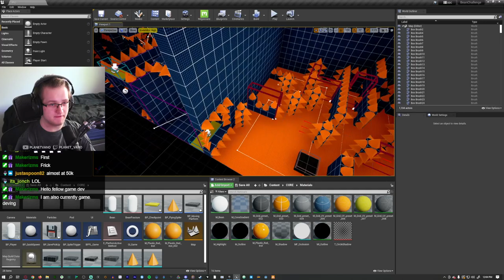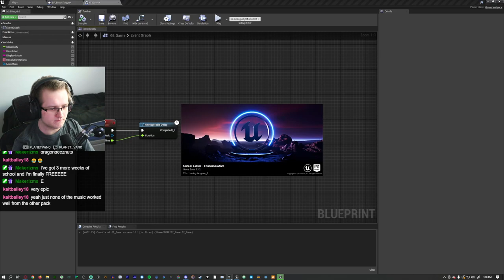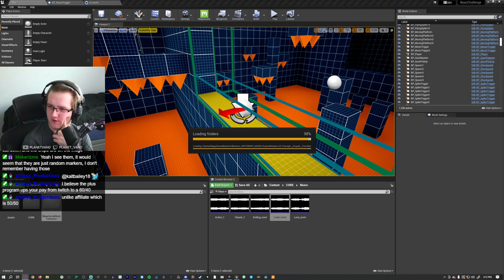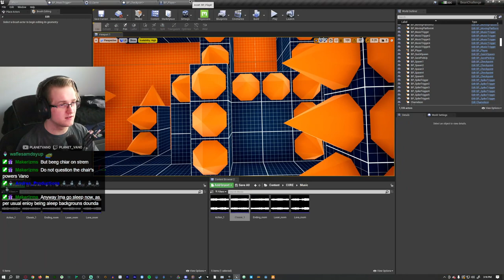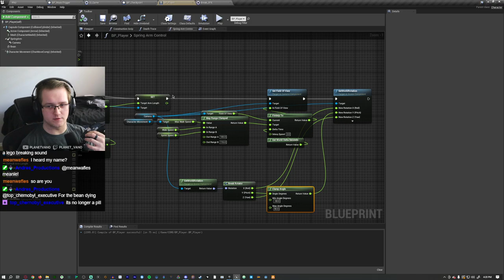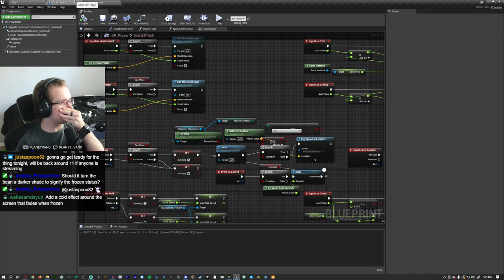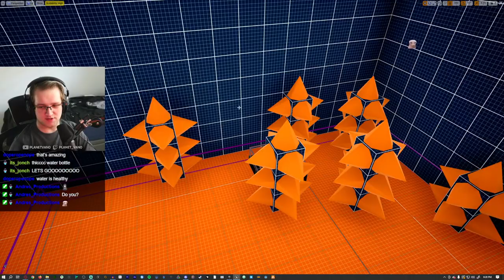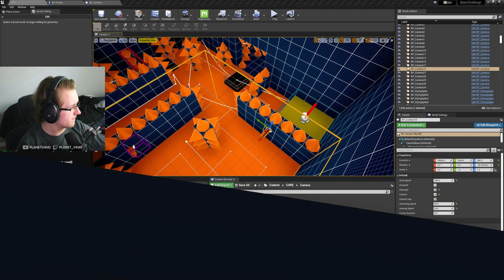Making a Rage Game in 1 Week (THE FINAL DAY)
In this VOD, Vano finishes making a RAGE GAME for his friend Firrrst in 1 Week!

0:00 - Getting things set up
0:46 - Making the Game
7:30:53 - Wrapping up